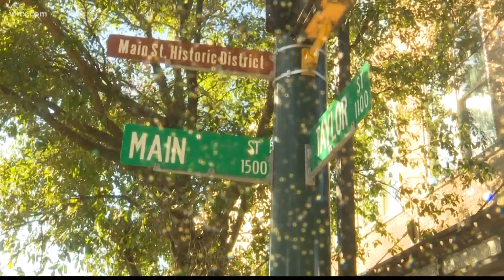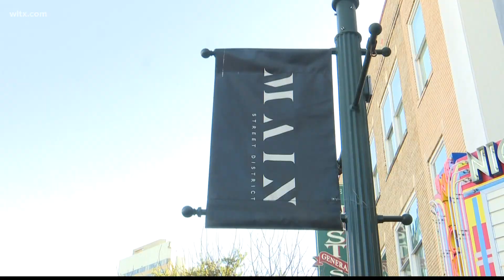The 'Giving Tree' in downtown Columbia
'Yarn Bombers' of Columbia created the "giving tree" that they hang various knitted items for those who might be cold.